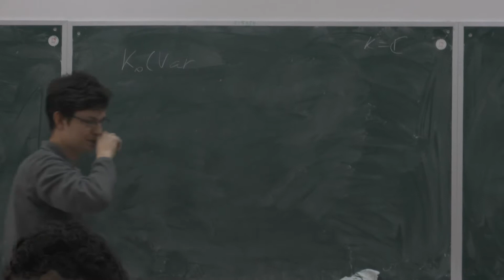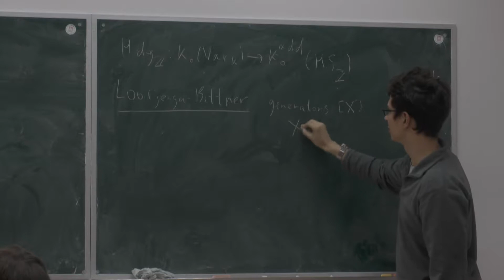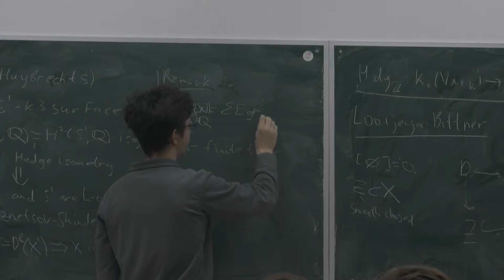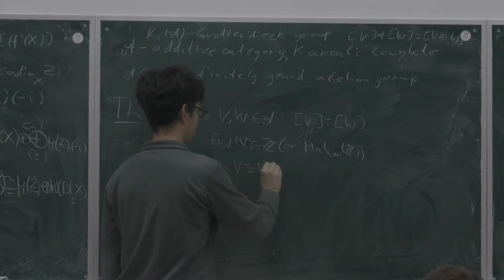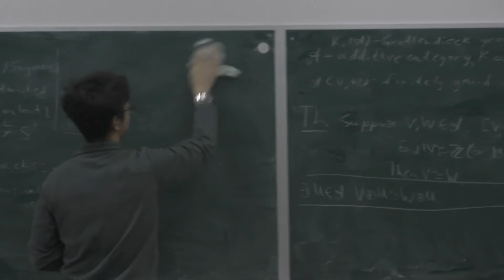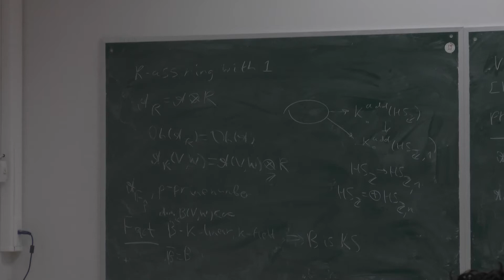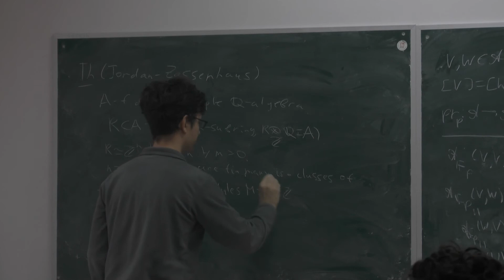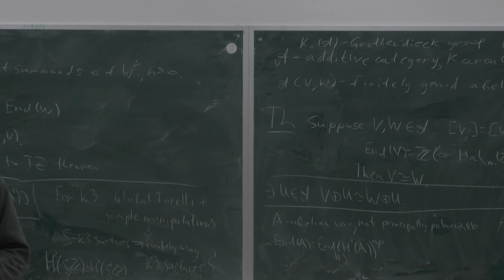Alexander Efimov: Some remarks on L-equivalence of algebraic varieties